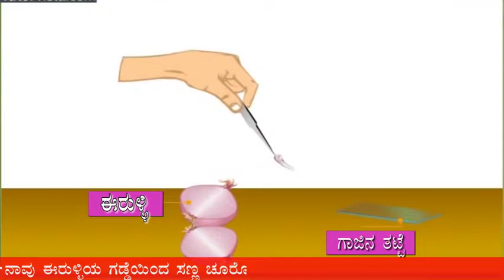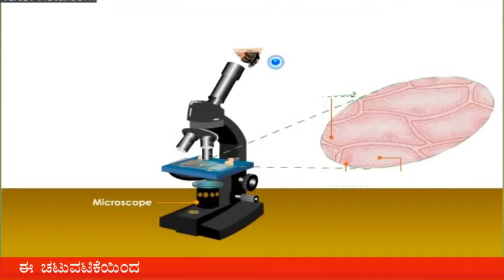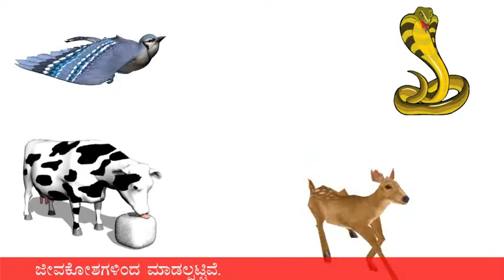9th Std Science kannada Medium,